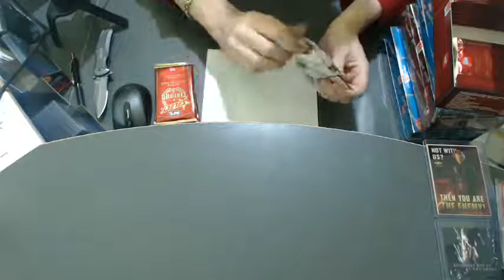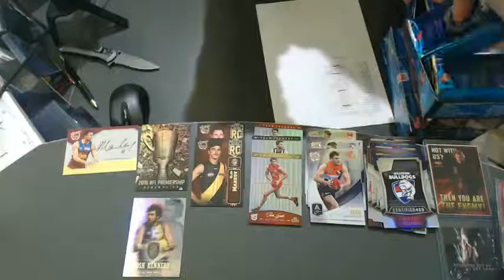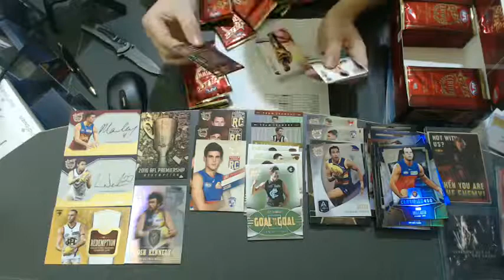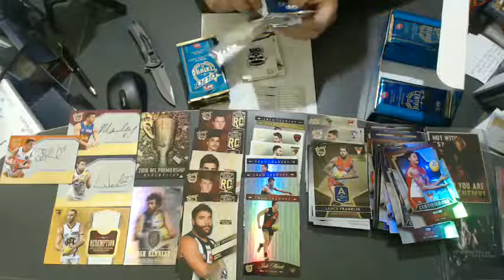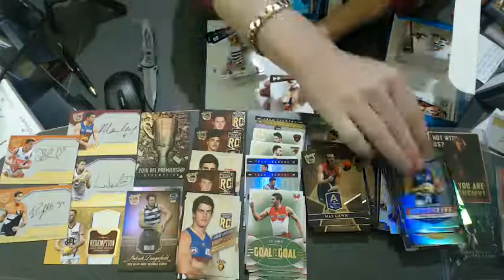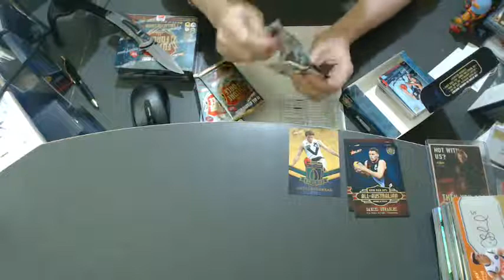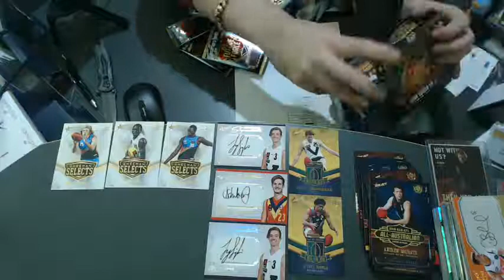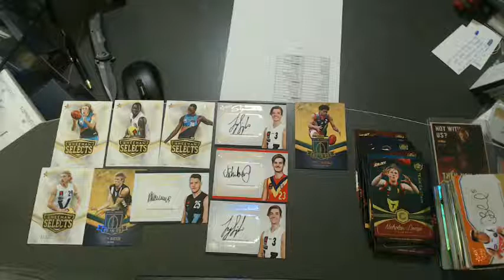2017 2016 AFL Certified Football #710 - Live Break (30/08/2017)